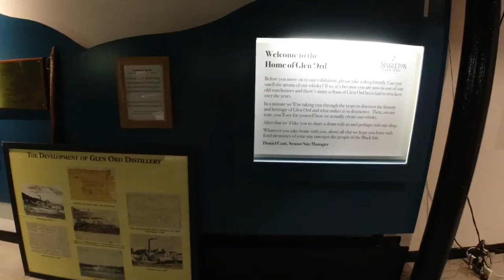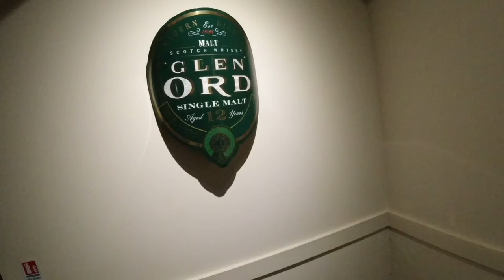NC500 Day 1. Loch Ness to Lochcarron. Whisky tasting and The Wee Campsite.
The Slaws leave Loch Ness Shores campsite on Loch Ness and start the NC500 at Inverness Castle.
They are driving the route in their Hobby motorhome Helga @HobbyCaravan with their two Lhasa Apso dogs Billy and Jessie.
First stop is the called Glen Ord Distillery for Whisky tasting.
Next, a lovely dog walk around Rogie Falls, before finishing at the Wee campsite on Lochcarron.
///schooling.corrects.butlers